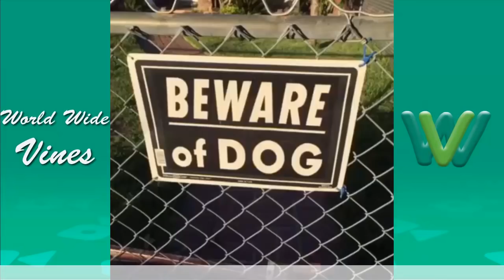Brandon Calvillo Vine Compilation 2018 (Part 1) | Best Brandon Calvillo Vines 2015 -2018